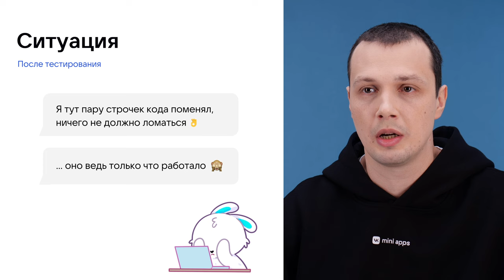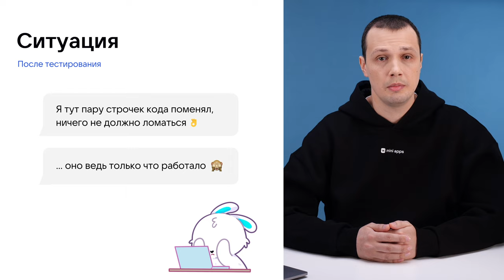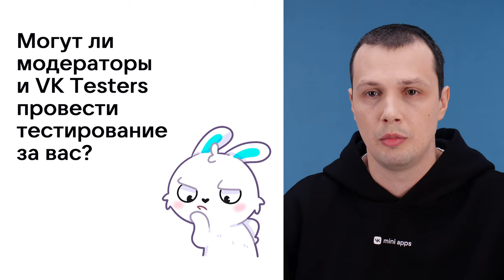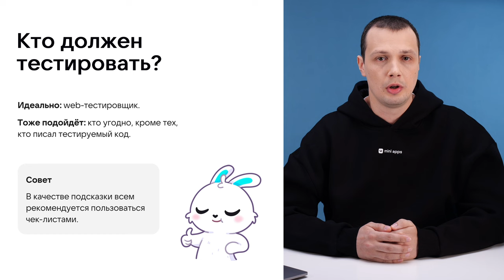5.0. Тестирование. Зачем тестировать мини-приложения